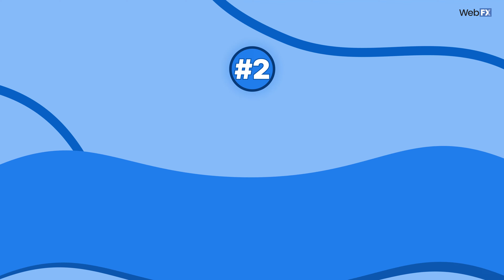8 Skills Digital Marketers Need to Be Successful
Patrick from the WebFX Internet Marketing team shares 8 skills digital marketers need to be successful in this video.

Whether you're new to digital marketing, or want to be a better marketer, you can always pick up new abilities and take your strategies to the next level. This video covers important hard skills and soft skills, both of which you can learn with time and practice.

"Soft skills" refers to less technical traits you should bring to your position. "Hard skills" refers to the more technical capabilities you bring to your role.

The most important thing to keep in mind when you're learning something new is that you don't need to compare yourself to others. Learn at your own pace. Instead of getting frustrated that you don't have the skills of a more senior digital marketer, use that energy as fuel to keep learning and growing. Everybody has to start somewhere.

Digital marketing is the practice of using the Internet to promote a business, brand, person, website, or any entity that wants to grow online. You can utilize a number of strategies to achieve your goals, which means you have plenty of opportunity to learn throughout your digital marketing career. Some of these strategies include search engine optimization (SEO), social media marketing, email marketing, and digital advertising.

Every business has different needs, so the digital strategies you implement will vary depending on the clients you work with. No two strategies will be exactly the same.

Video timestamps:
00:00:00 // Introduction to digital marketing skills
00:00:50 // 4 soft skills for digital marketers
00:04:29 // 4 hard skills for digital marketers
00:08:01 // Conclusion

📘 We also have written content on our website!

▶ Ready to start your digital marketing career?